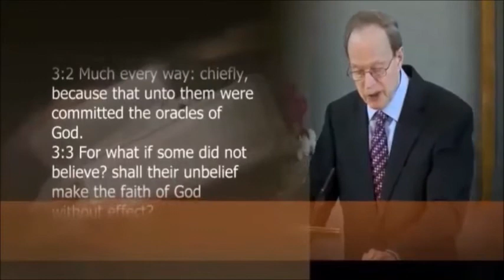La necesidad de la Gracia 1/2 Peter Masters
Peter Masters ha sido el Ministro del Tabernáculo Metropolitano ( Spurgeon's ) en el centro de Londres desde 1970. Él comenzó el Evangelical Times , el periódico conservador evangélico mensual. Dirige la Escuela de Teología, una conferencia cristiana anual para pastores y trabajadores cristianos. Edita la revista internacional 'Sword & Trowel' (iniciada por Spurgeon en 1865). Inició el Seminario Reformado de Londres en 1976 y dirige los estudios adicionales de pastores y aspirantes a pastores en el seminario adjunto del Tabernáculo. El seminario estuvo en línea desde 2011.

Es autor de 28 libros, que se han traducido al menos a otros 28 idiomas.

Peter Masters ha abogado por el deber de separación ministerial de las iglesias que han desertado de los preceptos básicos de la doctrina evangélica histórica, como la necesidad de la regeneración, la justificación por la fe sin obras o la infalibilidad y la suficiencia de la Biblia para el gobierno de la iglesia.  En esto ha repetido el llamado de Martyn Lloyd-Jones de separarse de las iglesias no evangélicas, y siguió la tradición de EJ Poole-Connor , el fundador original de la Comunidad de Iglesias Evangélicas Independientes .